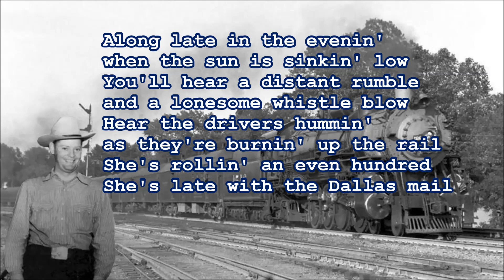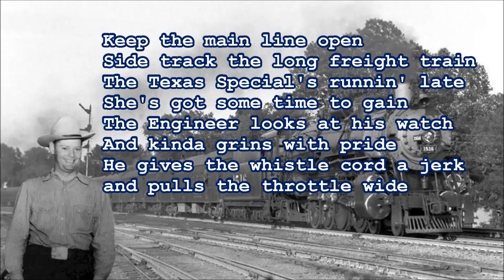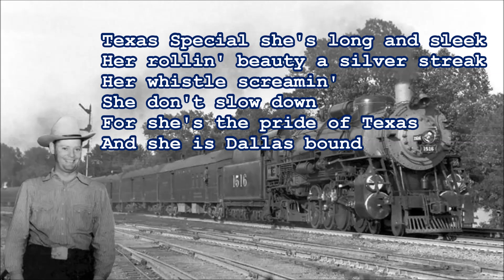The Texas Special Luke Wills with Lyrics